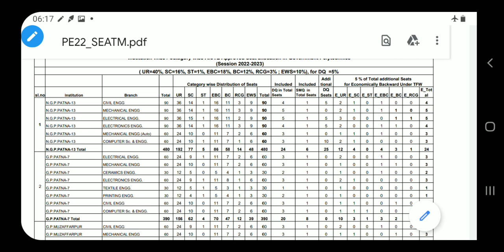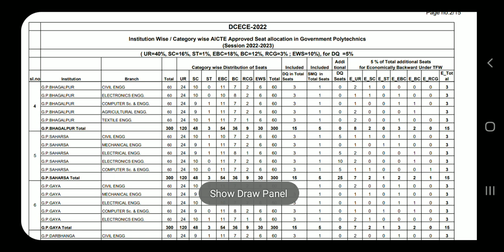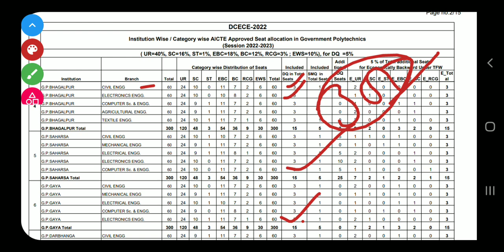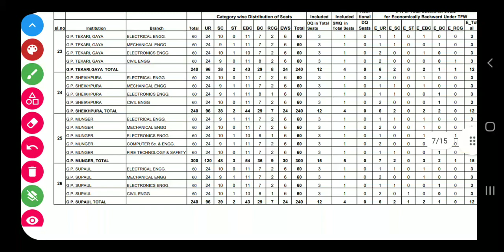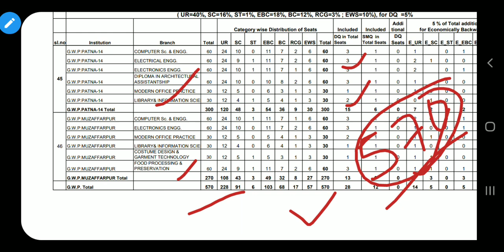BIHAR POLYTECHNIC 2022 SEAT MATRIX || DCECE PE TOTAL SEATS || BIHAR POLYTECHNIC RESULT 2022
BIHAR POLYTECHNIC 2022 SEAT MATRIX || DCECE PE TOTAL SEATS || BIHAR POLYTECHNIC RESULT 2022 @Easy Bankers

Bihar Polytechnic 2022 result
Bihar Polytechnic 2022 result date
Bihar Paramedical result 2022
Bihar Paramedical result date 2022
Bihar polytechnic 2022 result kab ayega
Bihar paramedical 2022 result kab ayega
dcece result kab ayega
bihar polytechnic result 2022 date,
bihar paramedical 2022 result declared,
bihar polytechnic 2022 result kab aayega,
bihar polytechnic cut off 2022,
bihar polytechnic 2022 expected cutoff,
bihar polytechnic expected cutoff 2022,bihar paramedical expected cutoff 2022,bihar polytechnic result date 2022
bihar polytechnic entrance preaprationp
up polytechnic entrance exam paper
polytechnic entrance exam bihar
bihar polytechnic entrance exam paperBIHAR POLYTECHNIC MOPUP ROUND
BIHAR POLYTECHNIC MOPUP ROUND ADMISSION
BIHAR POLYTECHNIC MOPUP ADMISSION
bihar polytechnic entrance exam paper
BIHAR POLYTECHNIC MOPUP ROUND
Bihar paramedical 2022 result kab aaega
paramedical result kab aaega